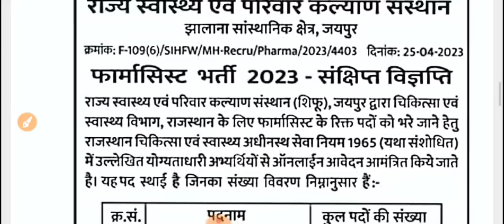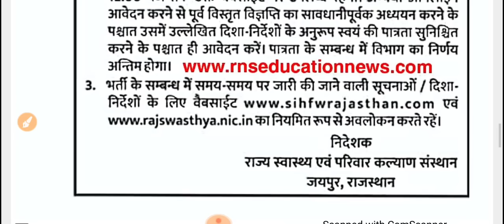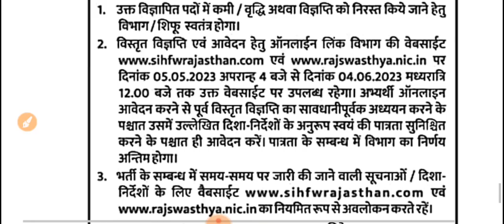Rajasthan Nursing Officer Pharmacist Recruitment 2023/नर्सिंग ऑफिसर,फार्मासिस्ट भर्ती विज्ञप्ति जारी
बिग ब्रेकिंग न्यूज

7020 पदों के लिए राजस्थान नर्सिंग ऑफिसर भर्ती 2023 भर्ती विज्ञप्ति जारी
यहां से देंखे संपूर्ण जानकारी